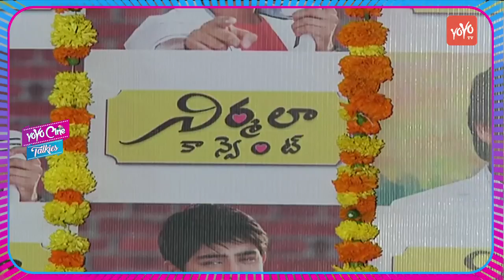Nirmala Convent Press Meet || Nagarjuna Speaks on Naga Chaitanya Samantha Love || YOYO Cine Talkies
Watch nirmala convent press meet. Nirmala Convent is a 2016 Telugu, Fling film, produced jointly by Nagarjuna Akkineni, Nimmagadda Prasad on Annapurna Studios & Matrix Team Works banner and directed by G. Naga Koteswara Rao. Starring Roshan Meka, Shriya Sharma in the lead roles, Nagarjuna Akkineni in a guest role and music composed by Roshan Saluri.

The film is the first debut to Roshan Meka son of Telugu cinema hero Srikanth & former actress Ooha with Shriya Sharma who has acted as child artist in few Telugu films. Roshan Saluri is introduced as music director, s/o famous Telugu music director Koti and A. R. Rahman's son Master A. R. Ameen has debuted as a singer with this movie. Nagarjuna has crooned a special song in this film with his own voice after 17 years. He previously sang for the movie Seetharama Raju (1999).

Nirmala Convent
Directed by G. Naga Koteswara Rao
Produced by Nagarjuna Akkineni
Nimmagadda Prasad
Written by (dialogues)
Starring Roshan Meka
Shriya Sharma
Nagarjuna Akkineni (Guest)
Cinematography S. V. Vishweshwar
Production
company
Annapurna Studios
Matrix Team Works[1]
Release dates
21 November 2016
Country India
Language Telugu